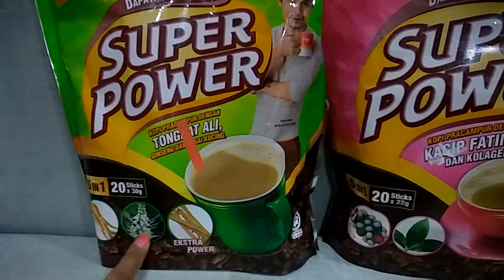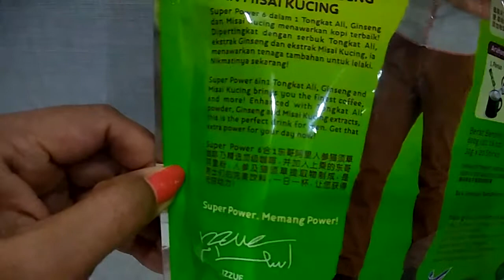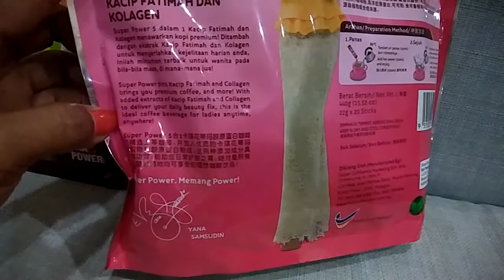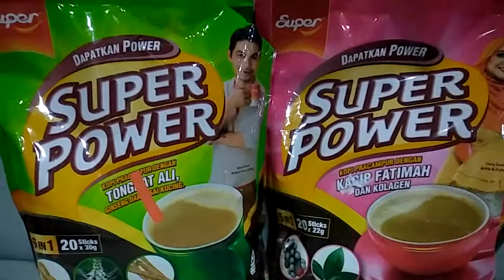Super Power 6in 1 coffee para sa pan matagalan labanan lalo na daw yan green color with tungkat Ali